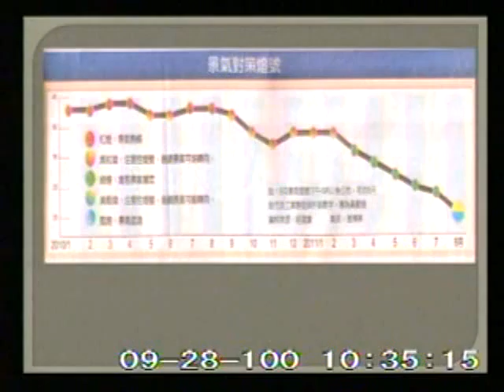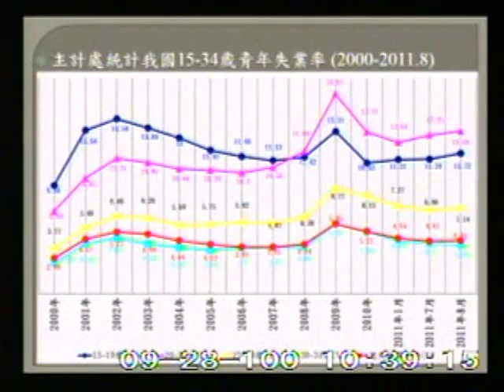2011-09-28 蔣乃辛 發言片段, 第7屆第8會期社會福利及衛生環境委員會第2次全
會議簡介: 立法院第7屆第8會期社會福利及衛生環境委員會第2次全體委員會議邀請行政院勞工委員會王主任委員如玄報告

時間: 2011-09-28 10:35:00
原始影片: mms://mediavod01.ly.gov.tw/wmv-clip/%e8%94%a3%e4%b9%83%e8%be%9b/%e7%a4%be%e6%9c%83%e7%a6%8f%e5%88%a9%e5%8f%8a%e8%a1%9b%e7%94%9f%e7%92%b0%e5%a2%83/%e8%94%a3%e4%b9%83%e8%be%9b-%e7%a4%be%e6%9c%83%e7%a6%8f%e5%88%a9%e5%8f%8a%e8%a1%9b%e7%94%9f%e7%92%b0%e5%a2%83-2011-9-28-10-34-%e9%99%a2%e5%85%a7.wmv